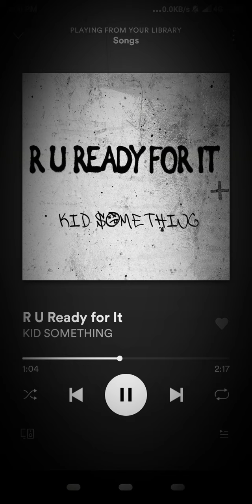KID S😛METHING _ RU ready for IT (lyrics)